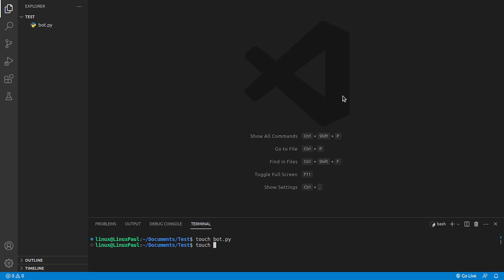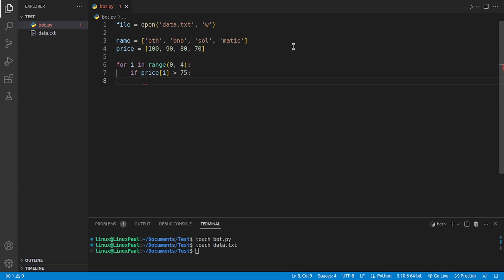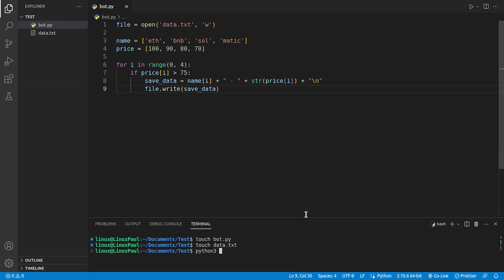write file and save data to txt format in python3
write a file in python